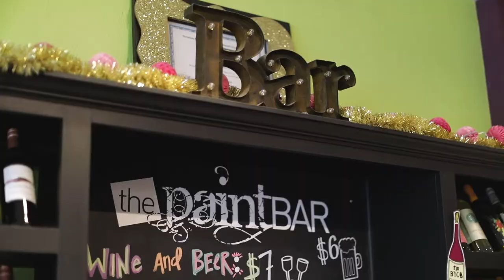Innovation Through Art | THE PAINT BAR CORPORATE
If you were wondering why you should book us for your next event, check out this video to find out!